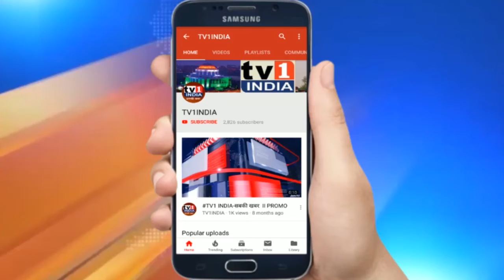नवी मुंबई महापौर मैराथन में दौड़े हजारों नवी मुंबईकर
बेलापुर में रविवार की सुबह आयोजित नवी मुंबई महापौर मैराथन स्पर्धा में हजारों नवी मुंबईकरों ने दौड़ लगाई और स्वच्छता एवं एकजुटता का संदेश दिया. महापौर जयवंत सुतार एवं मनपा आयुक्त अन्नासाहब मिसाल ने हरी झंडी दिखाकर धावकों को रवाना किया.महापौर एवं आयुक्त ने 1,3, 5, 10 और 20 किलोमीटर की इस मैराथन स्पर्धा में शामिल धावकों का हौसला बढ़ाया और स्वच्छता अभियान में नवी मुंबई को नंबर वन बनाने का आव्हान किया.